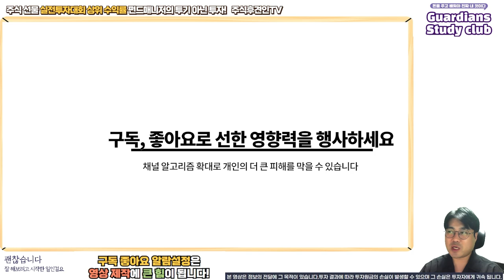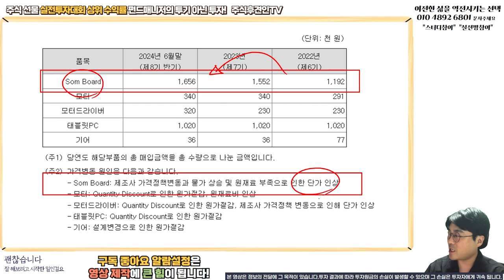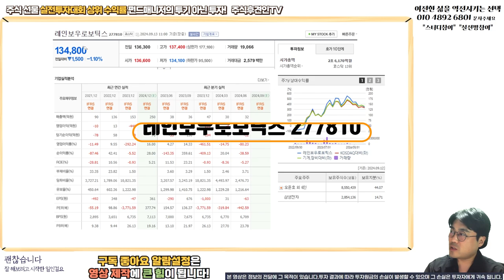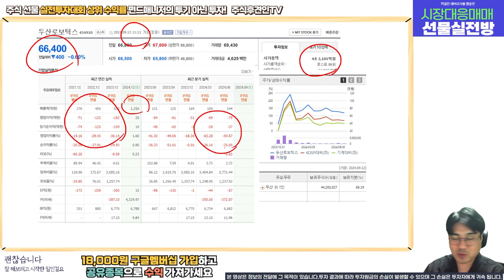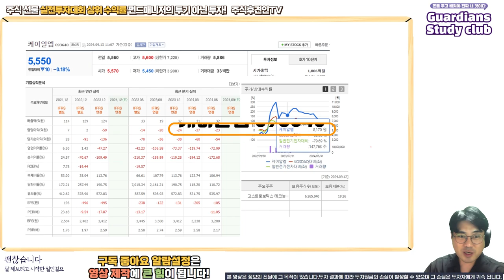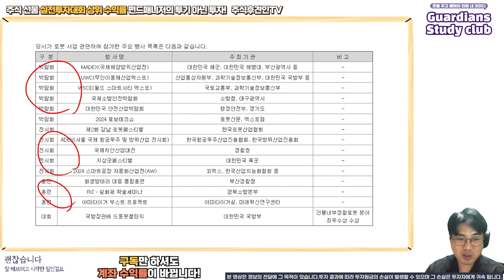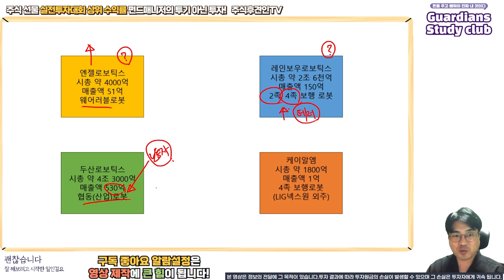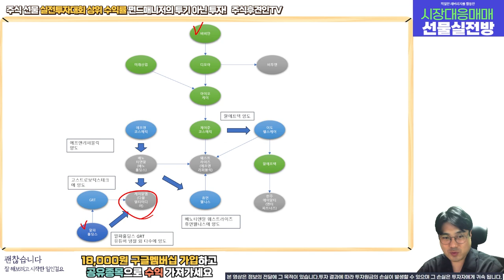대기업이 투자하는 진짜 로봇 기업과 무늬만 로봇인 기업 비교해보기 l 엔젤로보틱스 두산로보틱스 레인보우로보틱스 케이알엠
18,000원 구글멤버십으로 회원전용 동영상과 장마감시황, 공유종목으로 인한 수익까지 가져가세요!
8월 공유종목 공유가에서 8% 상승! 9월 공유종목 지금 바로 확인해보세요~!! ( 너무나 좋은 기업!!! )